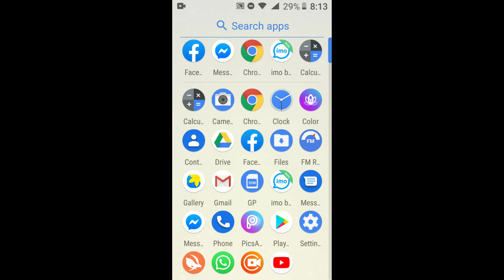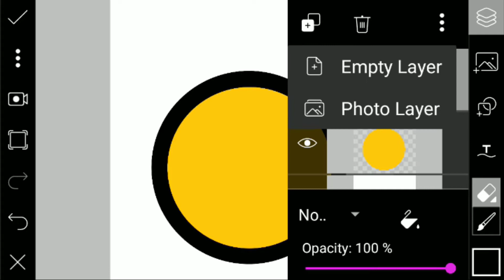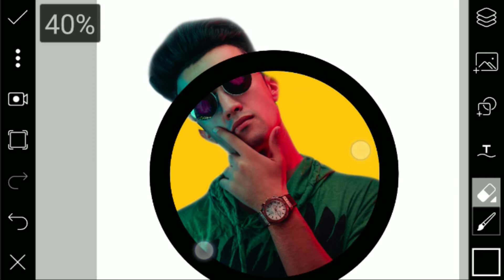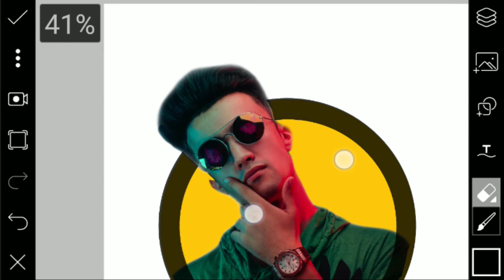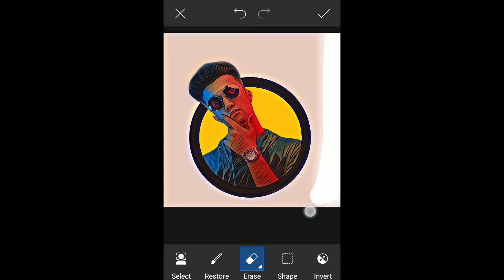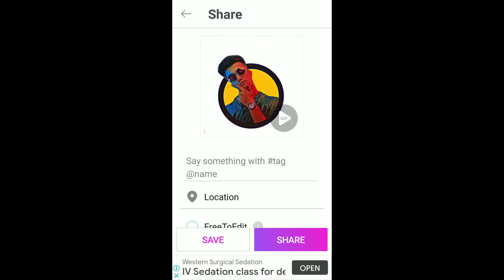Cartoon Portrait Logo || PicsArt Editing Tutorial🔥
If you want to know about "Cartoon Portrait Logo || Picsart Editing Tutorial/ How TO Make Cartoon Portrait Logo || Picsart Tutorial / how to cartoon your photo with picsart / cartoon portrait logo app / cartoon portrait logo maker online / cartoon portrait app